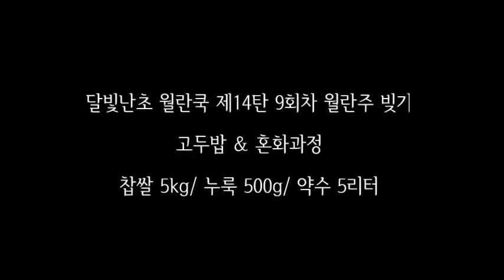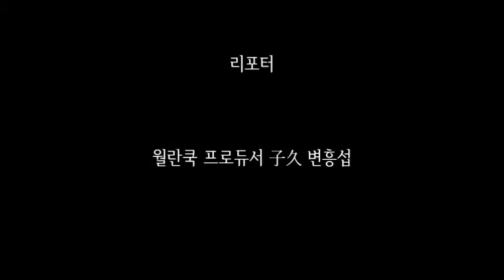[월란쿡 자연레시피 14탄] 달빛난초 월란주 빚기 1부 _ 고두밥 짓고 식혀서 치대는 혼화과정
추석을 한 달을 앞두고
월란쿡 선생은
아홉번째 술을 빚었습니다.
집에서 빚는 가양주(家釀酒) 중
가장 대표적인 전통주가
찹쌀과 누룩으로 빚는 부의주(浮蟻酒)입니다.
고두밥을 짓고
혼화 후 항아리에 앉히는 입항까지
술빚는 전과정을
생생히 담았습니다.
영상을 보시면 혼자서도
누구나
따라할 수 있습니다.
농협에서 구매한 찹쌀 5kg
부산 산성누룩 500g
회모산 약수 5리터
오늘 빚는
9차 부의주 레시피입니다.
이제 집에서 빚는 가양주로 건강한
음주문화를
회복했으면 좋겠습니다.
Ω Ω Ω
술빚기, 술빚는 방법, 술담그는 법, 부의주,
동동주, 전통주, 가양주, 우리술, 산성누룩,
술지게미, 여경재, 회모산,